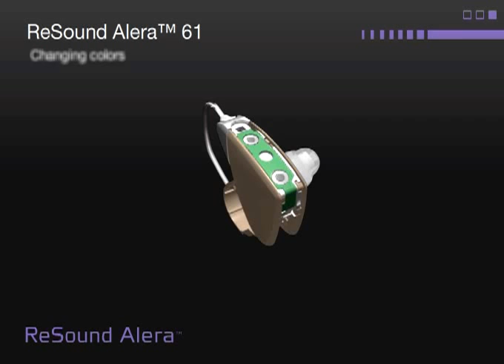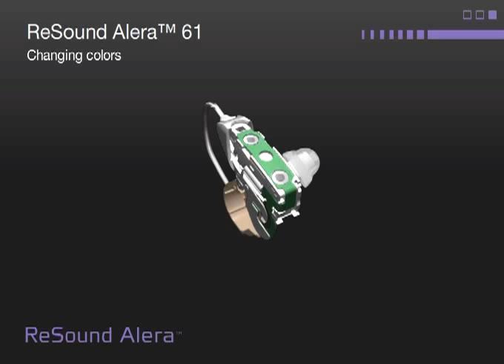gnresound com ReSound Alera Wireless Hearing Aid Natural Directivity & Surround Sound ReSound